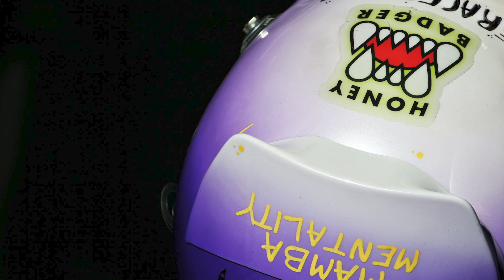Ricciardo, o texugo-do-mel! Entenda o motivo - F1Mania Em Dia 14/10/2020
No F1Mania Em Dia desta quarta-feira, 14 de outubro, Gabriel Gavinelli comenta o apelido de Daniel Ricciardo, o texugo-do-mel (ou ratel), dado por ele mesmo. O australiano tem fama de ser o “bonzinho” do grid da Fórmula 1, mas com esse apelido parece que não é bem por aí.

O F1Mania em Dia é o quadro com as notícias e informações mais importantes do mundo do automobilismo de segunda à sexta-feira, sempre às 19h (horário de Brasília, GMT -3).